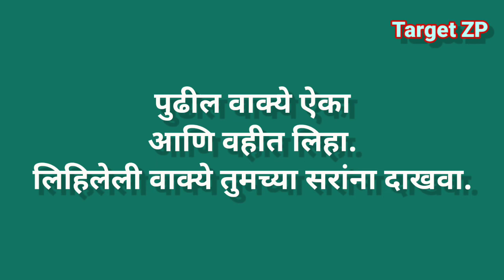Listen and Write-89 || इंग्रजी वाक्ये ऐका आणि लिहा